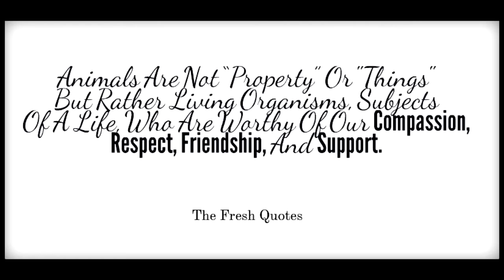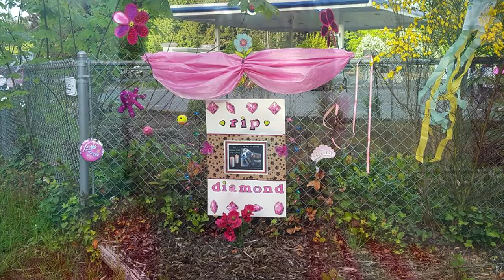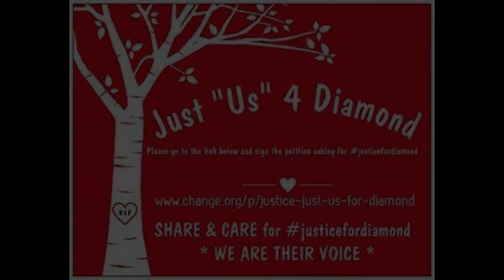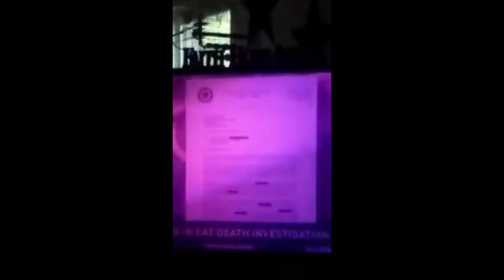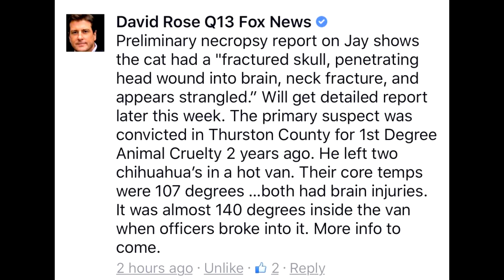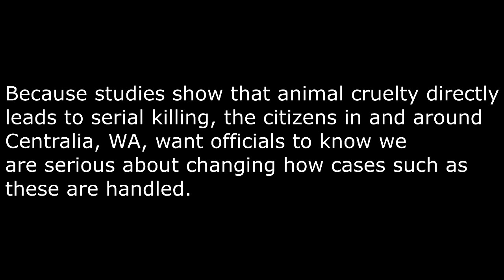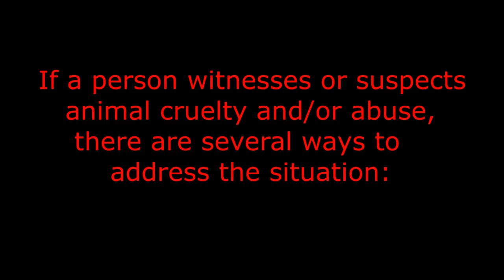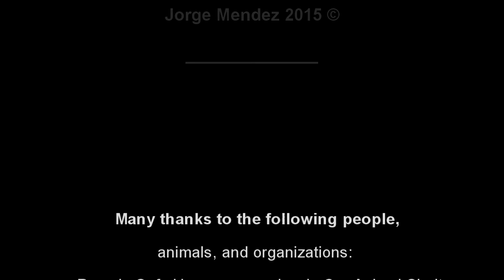Animal Cruelty Documentary Spring 2016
In Centralia, WA and Thurston County, WA, there are countless animal abuse, cruelty and neglect cases every day on the local news.  These 3 cases in this documentary were from 2014 to May 2016.

Studies have shown that animal cruelty has a direct link to serial killing. (Jeffrey Dahmer and Ted Bundy, to name a few). Here is a link to an article in Psychology Today re: when to worry :